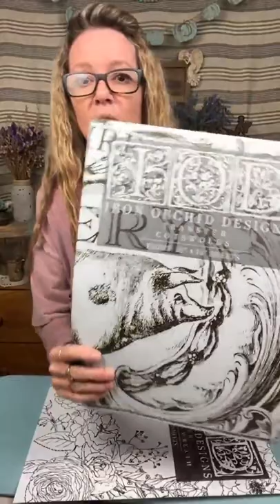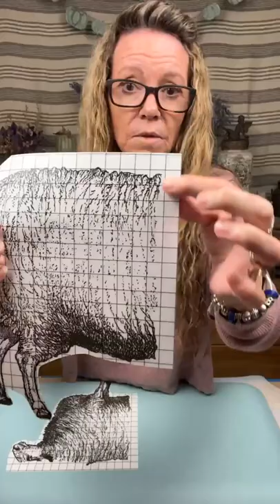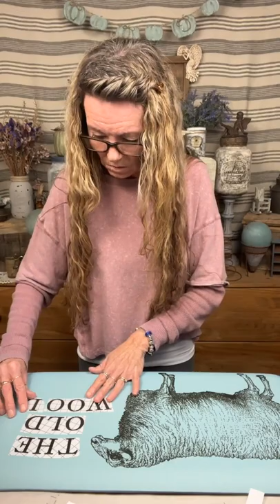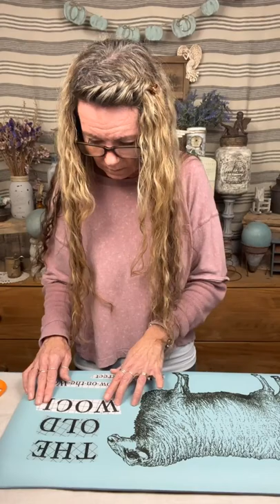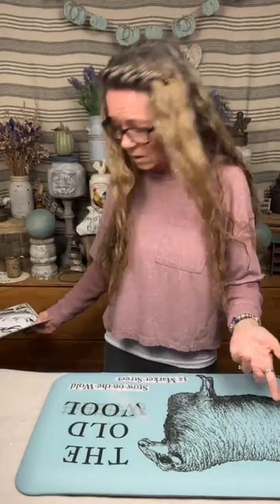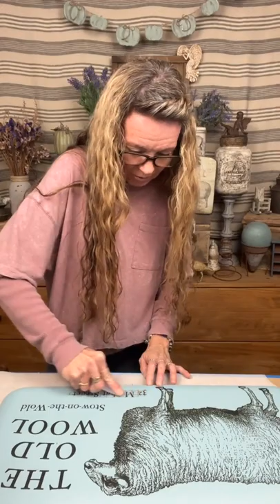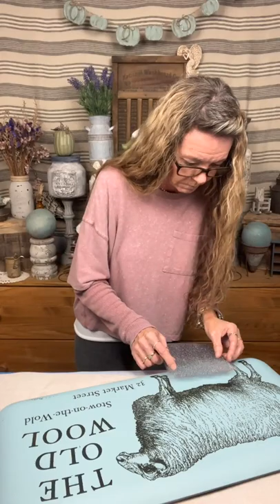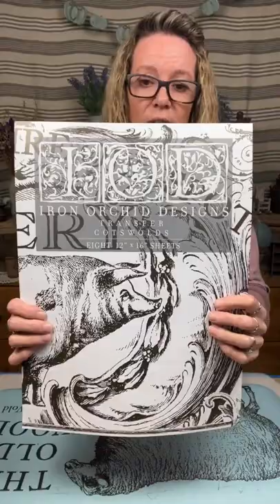IOD Cotswolds Transfer Metal Sign DIY!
IOD Cotswold Transfer, transferred on a clearance 12x24  metal sign with a corny saying from Hobby Lobby! The metal sign was sanded down and painted with 2 coats of Kilz Spray Chalk Paint in the color Blue Juniper. Added random stamping to age the piece with the IOD Vintage Textures stamp with Stone Grey ink. Sealed it with 2 light coats of Behr Matte clear.